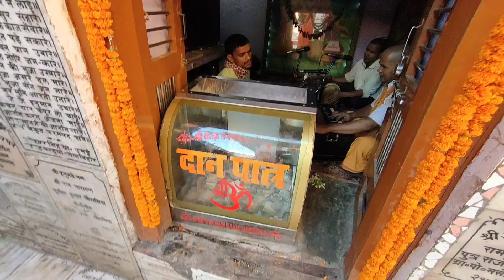First Look Of Ram Mandir Ayodhya | Tourist Places Near Ayodhya | Hindi Vlog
I'm going to visit Ram mandir, Hanuman gadi, dashrath mahal, kanak bhavan and many more places and temples which is famous in ayodhya.
and today there is deepotsava in ayodhya so i will also visit this one and there will be a seperate vlog of deepotsava.

mumbai series_